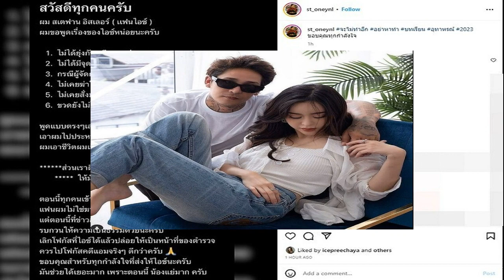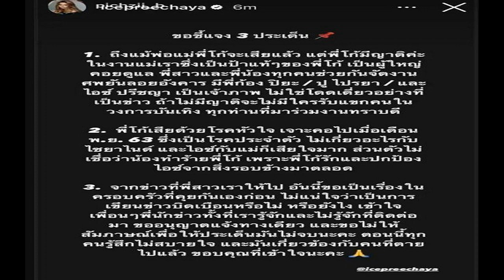เด็กเพื่อไทย โวยถูกขุดเรื่องเก่า หวังกระทบคะแนนเสียง แจงปมถมดินรุกล้ำที่สาธารณะ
เด็กเพื่อไทย โวยถูกขุดเรื่องเก่า หวังกระทบคะแนนเสียง แจงเคลียร์แล้ว ปมถมดินรุกล้ำพื้นที่สาธารณะ ลุยแจ้งความเอาเรื่องถึงที่สุด

เมื่อวันที่ 6 พ.ค. 2566 นายพงศ์ศรัณย์ อัศวชัยโสภณ ผู้สมัคร ส.ส.ฉะเชิงเทรา เขต 2 เบอร์ 3 พรรคเพื่อไทย (พท.) ชี้แจงกรณีถูกนักการเมืองท้องถิ่นใน ต.ดอนเกาะกา อ.บางน้ำเปรี้ยว จ.ฉะเชิงเทรา แจ้งความที่ สภ.ฉิมพลี ให้ดำเนินคดีเกี่ยวกับการถมดินรุกล้ำพื้นที่สาธารณะ ว่า กรณีดังกล่าวเป็นเรื่องที่มีการพิพาทกันเมื่อปี 62 ระหว่างเทศบาลตำบลดอนเกาะกา อ.บางน้ำเปรี้ยว กับเจ้าของที่ดิน และมีตนเป็นผู้ถือกรรมสิทธิ์ร่วม
นายพงศ์ศรัณย์ กล่าวว่า การหยิบยกเรื่องดังกล่าวมาแจ้งความดำเนินคดีตอนนี้ เป็นการจงใจให้เกิดความเสื่อมเสียช่วงโค้งสุดท้ายของการหาเสียงเลือกตั้ง และการได้มาซึ่งกรรมสิทธิ์ในที่ดินดังกล่าวเป็นไปโดยสุจริตจากการซื้อ-ขาย และเสียค่าตอบแทน จากนายสุจิตร (ขอสงวนนามสกุล) และผู้ถือกรรมสิทธิ์รวมตั้งแต่ปี 60 และกรมที่ดิน โดยสำนักงานที่ดินจังหวัดฉะเชิงเทรา ได้มีหนังสือตอบกลับ อ.บางน้ำเปรี้ยว เรียบร้อยแล้ว
นายพงศ์ศรัณย์ กล่าวต่อว่า โดยปัจจุบันมีชื่อตน และนายพันธุ์พงศ์ อัศวชัยโสกณ น้องชาย เป็นผู้ถือกรรมสิทธิ์ ซึ่งกรมที่ดิน ได้ตรวจสอบทะเบียนที่ดินสาธารณประโยชน์ อ.บางน้ำเปรี้ยว แล้ว ไม่ปรากฏว่าที่ดินบริเวณดังกล่าวอยู่ในทะเบียนที่ดินสาธารณประโยชน์แต่อย่างใด การแจ้งความโดยไม่ปรากฏข้อเท็จจริงที่เป็นข้อยุติว่า ที่ดินดังกล่าวเป็นที่ดินสาธารณะ ถือเป็นการกระทำโดยมีเจตนาแจ้งความอันเป็นเท็จ

“การกระทำดังกล่าวของนักการเมืองท้องถิ่นใน ต.ดอนเกาะกา เป็นการกระทำที่จงใจให้เกิดความเสื่อมเสียแก่ชื่อเสียง หรือจูงใจให้เข้าใจผิดในคะแนนนิยมของผู้สมัคร ส.ส. ในช่วงโค้งสุดท้ายของการหาเสียงเลือกตั้ง โดยมีเจตนาให้คนไม่ลงคะแนนให้ผม เข้าข่ายการกระทำผิดพระราชบัญญัติประกอบรัฐธรรมนูญ (พ.ร.ป.) ว่าด้วยการเลือกตั้ง ส.ส. พ.ศ.2566 ซึ่งผมจะดำเนินการตามกฎหมาย เพื่อรักษาสิทธิที่กฎหมายรับรองและคุ้มครองต่อไป” นายพงศ์ศรัณย์ กล่าว